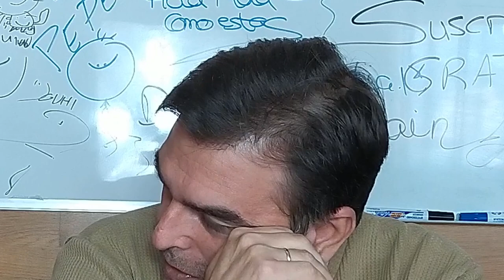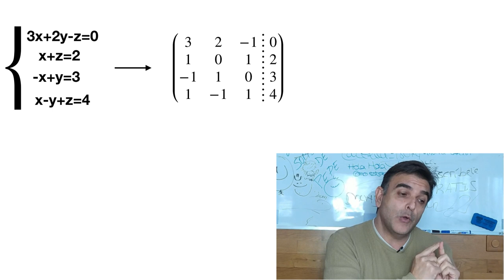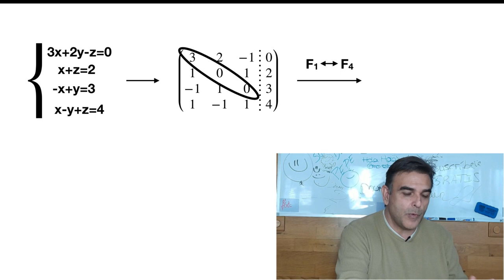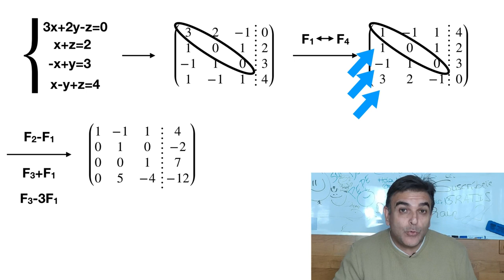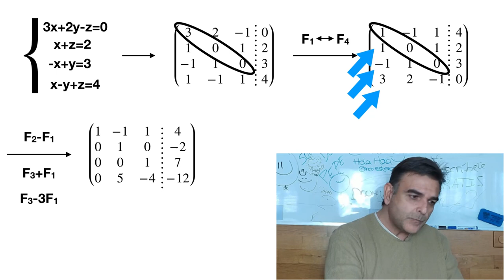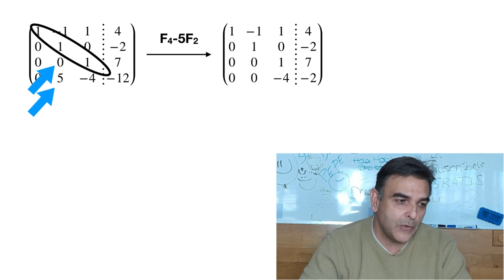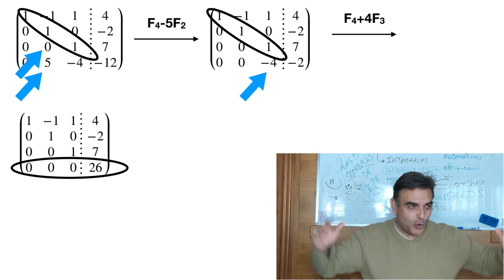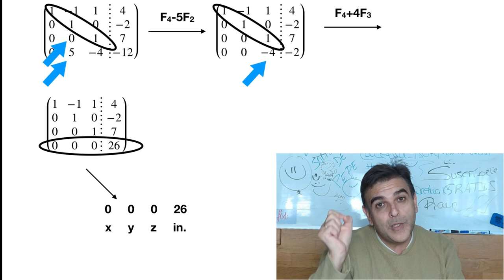MÉTODO DE [GAUSS] 👉 matrices #03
🔴🟡🟢 ESTE ES EL MÉTODO DE GAUSS QUE TE INTERESA
MIRA LOS COMENTARIOS Y COMENTA ¡¡¡¡YA!
CON MATRICES